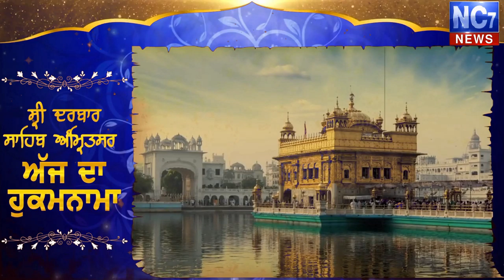13 October 2020 | Today's Hukamnama | Harmandir Sahib | Golden Temple, Amritsar || Nc7 News